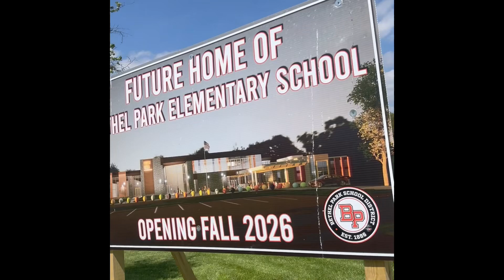Bethel Park Minute: Moving Mountains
Bethel Park School District is a dynamic environment that is full of wonderful achievements amongst our students and staff. Sometimes, Superintendent Dr. James Walsh sees fit to recognize those achievements through a brief video segment we call, "The Bethel Park Minute."

Today's BPM is in recognition of the mountains being moved, both on the Neil Armstrong Middle School campus and inside our classrooms. You can see all of the most recent Bethel Park Minutes on our YouTube channel.